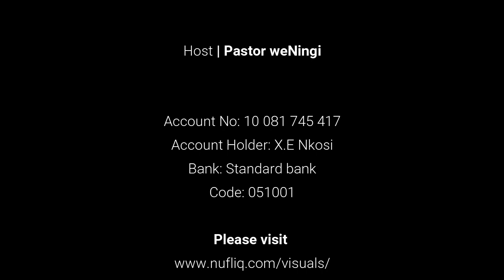Ukuphupha ungena ebank, ubamba ibank inkunzi, ufaka imali ebank,ibank elingenalutho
Ukuphupha ungena ebank, ubamba ibank inkunzi, ufaka imali ebank,ibank elingenalutho| @Pastor WeNingi